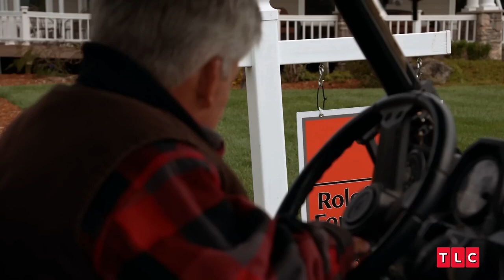Matt Roloff's WORST Day Ever What Went Wrong?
Today, we’re diving into a hilarious (and kinda messy) update from Little People, Big World star Matt Roloff. Seriously, this one is a bit "shitty," and you're not going to want to miss it!

So, what’s been going on with him lately? Well, if you’ve been following his social media updates, you might’ve caught a glimpse of his “sh*tty” day—yep, that’s what he called it! And let me tell you, it’s not as bad as it sounds, but it’s pretty funny. Here’s the scoop.

Now, picture this: pumpkins, cows, and... well, a lot of poop.

Matt recently shared that he was having a less-than-glamorous day on the farm, and it all has to do with—get ready for it—cow manure. Apparently, one of his neighbors has a ton of cows, and Matt’s been getting his hands (and probably a lot more) dirty dealing with massive piles of manure to help his pumpkin patch flourish. That’s right, folks, pumpkin season is in full swing, and nothing says autumn like... well, cow poop, I guess?

Now, why all the manure, you ask? Well, Matt reminded his fans that pumpkins love growing in nutrient-rich soil, and what’s better for that than manure, right? So, he and his crew have been knee-deep—literally—in this "shitty" business to get those pumpkins ready for harvest.

Can you imagine working with “three dump trucks” full of manure? Yeah, that’s what Matt’s dealing with right now.